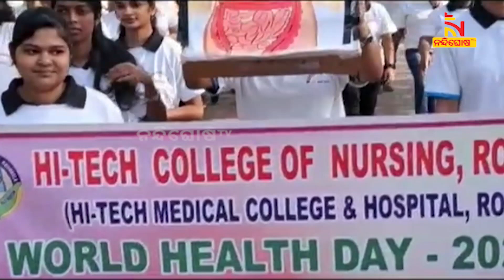ବିଶ୍ବ ସ୍ଵାସ୍ଥ୍ୟ ଦିବସ: ରାଉରକେଲା ହାଇଟେକ୍ ମେଡିକାଲ୍ କଲେଜ ଓ ହସପିଟାଲ ପକ୍ଷରୁ ସଚେତନତା ଶୋଭାଯାତ୍ରା ଅନୁଷ୍ଠିତ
ବିଶ୍ବ ସ୍ଵାସ୍ଥ୍ୟ ଦିବସ ଅବସରରେ ରାଉରକେଲାରେ ହାଇଟେକ୍ ମେଡିକାଲ୍ କଲେଜ ଓ ହସପିଟାଲ ପକ୍ଷରୁ ଏକ ସଚେତନତା ଶୋଭାଯାତ୍ରା ଅନୁଷ୍ଠିତ ହୋଇଛି |

* DishTV Channel No: 1367
* Airtel Digital TV Channel No: 611
* TATASky Channel No: 1779
* hathw@y Channel No: 731
* Ortel Channel No: 707
* Videocon d2h Channel No: 840
* SITI Channel No: 17 & 458
* GTPL Channel No: 719
* SUN Direct Channel No: 667
* Asianet Channel No: 219